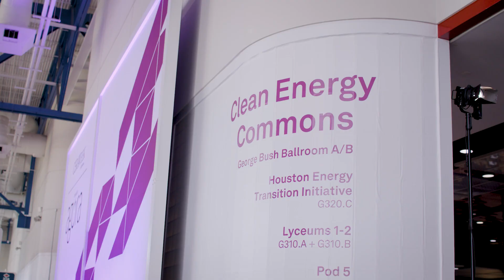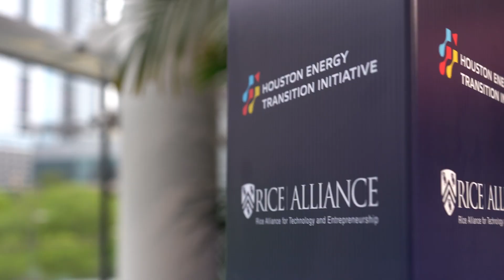CERAWeek 2024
Greater Houston Partnership's Houston Energy Transition Initiative (HETI) showcases the region's thriving energy transition ecosystem at CERAWeek 2024

𝗔𝗕𝗢𝗨𝗧 𝗧𝗛𝗘 𝗚𝗥𝗘𝗔𝗧𝗘𝗥 𝗛𝗢𝗨𝗦𝗧𝗢𝗡 𝗣𝗔𝗥𝗧𝗡𝗘𝗥𝗦𝗛𝗜𝗣 The Partnership is a gathering place for community-minded business leaders who want to be involved in Houston's positive growth and influence our economic trajectory. Through the dedicated efforts of our members, the Partnership addresses Houston's unique challenges, and champions the growth and success of our region. Join us as we work together to make Houston greater